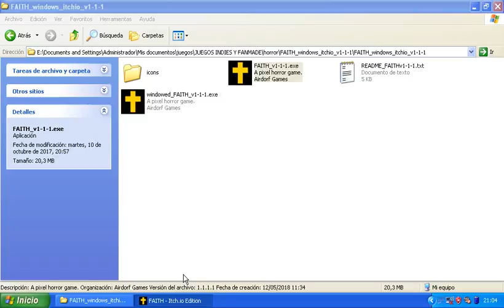16 de enero de 2019(36)